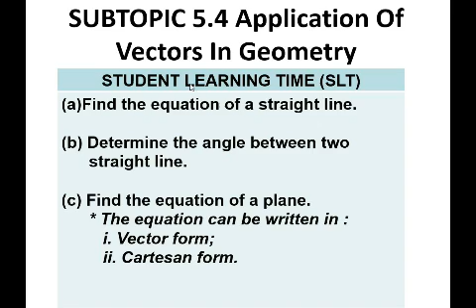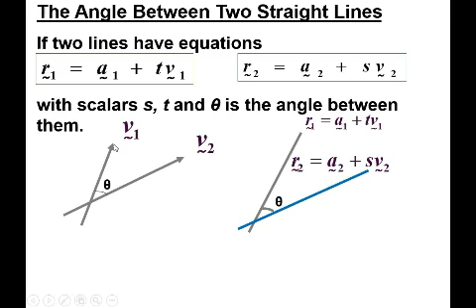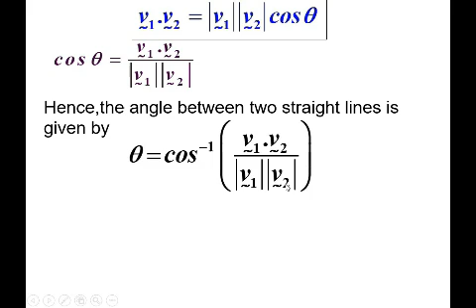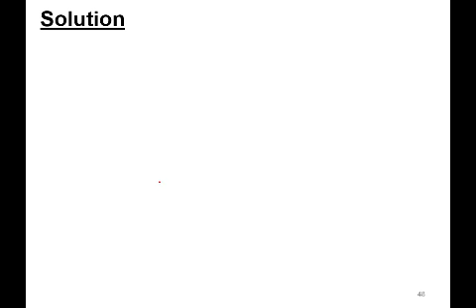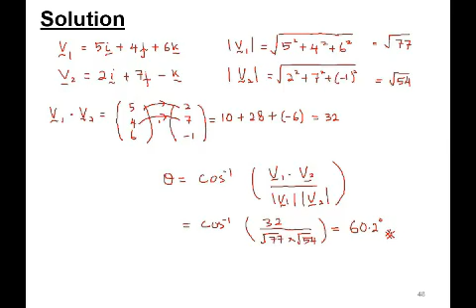CHAPTER 5 | 5.4 APPLICATION OF VECTOR IN GEOMETRY (3/11)